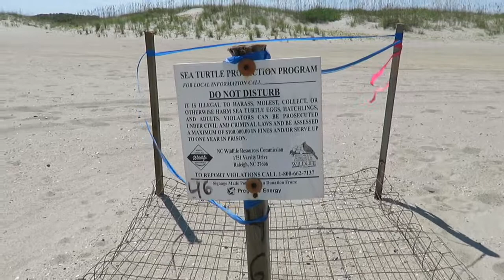loggerhead turtles comeback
GOOD news for all earthlings: Loggerhead Turtles are making a comeback on southeast beaches! Protecting endangered species isn't just the right thing to do, maintaining biodiversity means a healthy functioning planet aka our life support system!

More reading:

U.S. Fish and Wildlife Services’ endangered reptiles list -